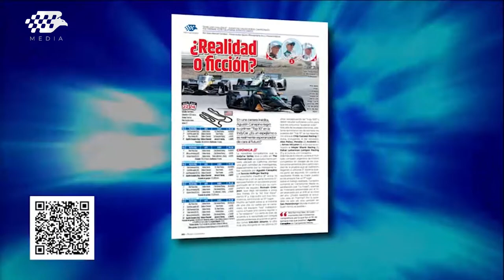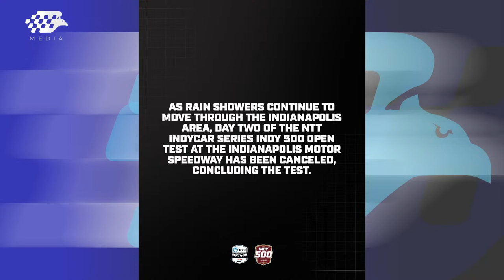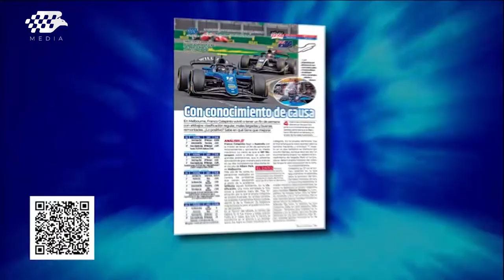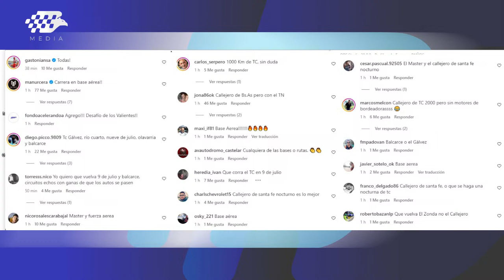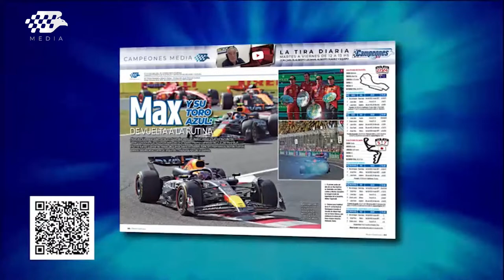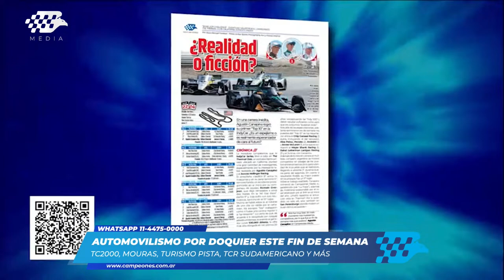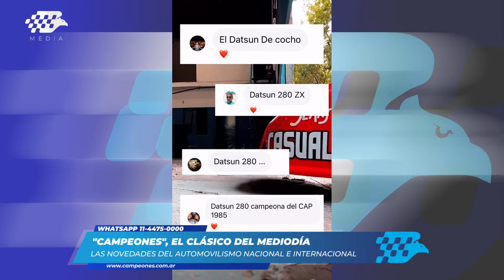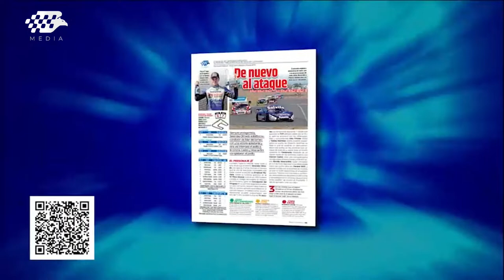"Buen día, Campeones", "El Arranque" y "Campeones" - 11/04/24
➡ "Buen Día, Campeones", de lunes a viernes desde la 10, con la conducción de Jorge Luis Legnani
➡ "El Arranque", de lunes a viernes desde la 11, con la conducción de Claudio Daniel Legnani